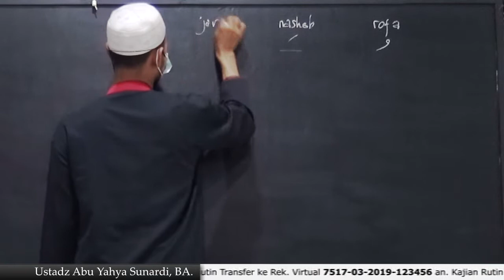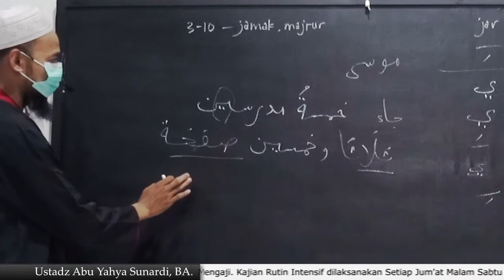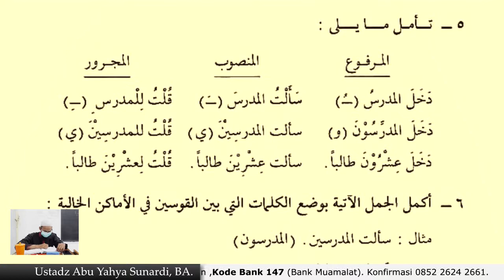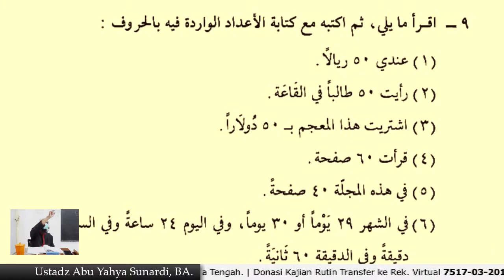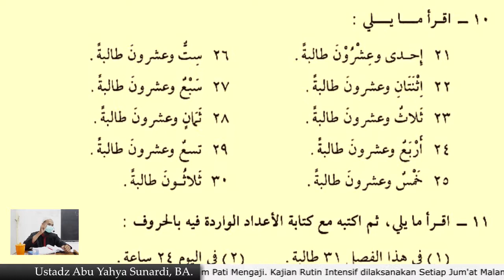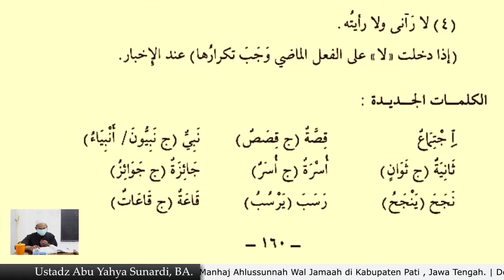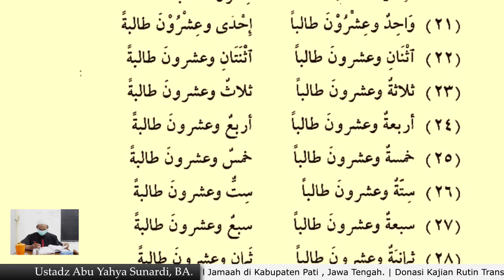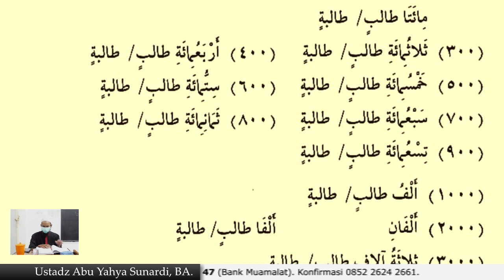Durusul Lughoh Hal. 155-164 Jilid 2 (Pelajaran ke 23-24)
Berikut bagian-bagian segmen menit dalam video ini, semoga bisa membantu utk belajar dan murojaah.
Bisa langsung di klik pada segmen menit yang tertulis dibawah:

00:00  Muqadimah
01:12  Tanda-tanda cabang i'rob pada isim
06:36  Latihan 1 (soal percakapan)
11:49  Hal 156
14:10  Latihan 2 (contoh2 jama' mudzakar salim)
15:44  sebab dinamakan jama' mudzakar salim
18:42  Latihan 3 (mengubah isim menjadi jama' mudzakar salim)
20:27  Latihan 4 ( bilangan puluhan : 20,30,40 ... ,90)
23:21  Hal 157_ Latihan 5 (marfu', manshub, majrur)
26:35  Latihan 6  (meletakan jama' mudzakar salim pda posisi dlm suatu kalimat dgn i'rob yg sesuai)
29:31  Latihan 7 (menyandarkan jama' mudzakar salim pada suatu kata)
32:05  Hal 158_ Latihan 8 (melengkapi kalimat dgn jama' mudzakar salim)
35:45  Latihan 9 (membaca/menulis bilangan)
43:07  perbedaan ..burtuqoolun (buah jeruk) dan burtuqoolatan (satu buah jeruk)
44:43  Hal 159
45:50  LAtihan 10 ( bilangan 21-30 )
50:13  Latihan 11 (menulis/membaca bilangan)
56:42  Latihan 12 "kaidah bahasa arab" apabila ada {لا} yg masuk pada fiil madhi
57:40  Hal 160
58:48  Kata-kata baru

Hal 161
Pelajaran ke 24
(Bilangan-bilangan / kaidah2 bilangan)

01:00:20  Kaidah-kaidah bilangan 1-10
01:06:35  bilangan 11-20
01:09:55  bilangan 21-99
01:12:17  bilangan puluhan 40,50,60,...,100
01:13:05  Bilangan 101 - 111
01:16:40  bilangan ratusan 200, 300, 400,..,900
01:19:09  *penjelasan pada bilangan ratusan
01:20:27  bilangan 1000 dan 2000

Kajian Rutin Belajar Bahasa Arab
Setiap Jumat Malam Sabtu